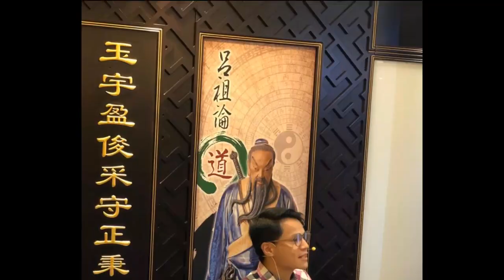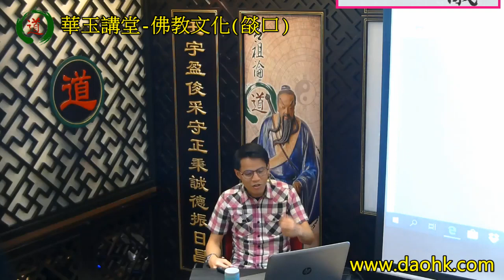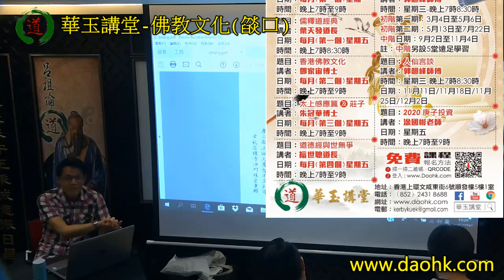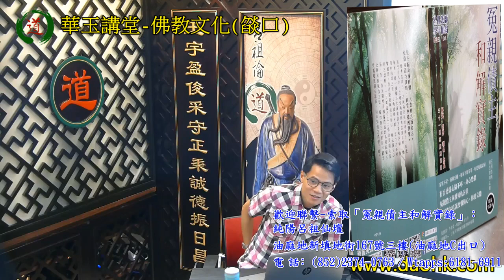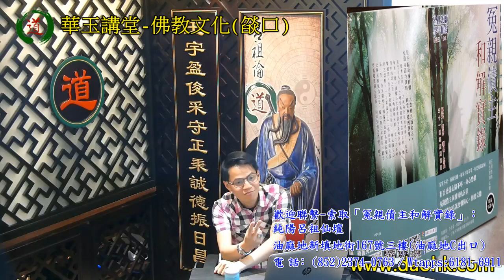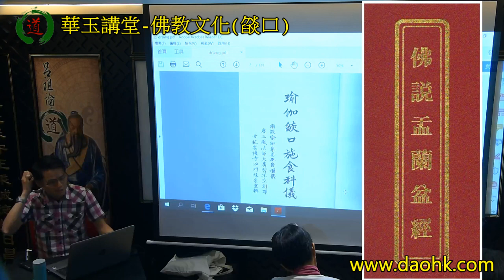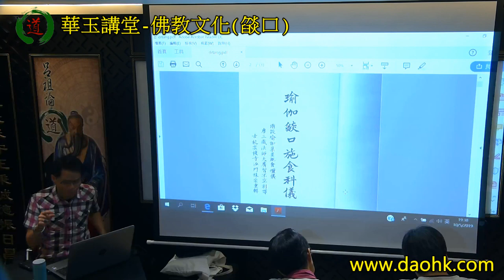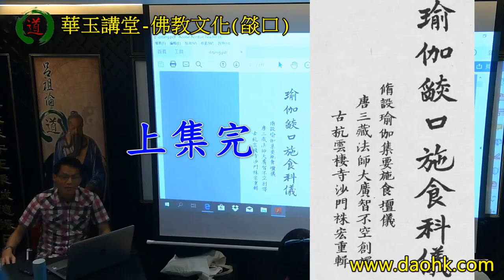華玉講堂-10.5.19 佛教文化(燄口-上)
題目 : 佛教文化
講者 : 鄧家宙博士
時間: 周五，晚上7時至9時
日期: 1 月11 日/3 月8日/4月12日/5 月10 日/6 月14日/7 月12 日/10 月11 日/11月8日/12月13 日 (共9 堂)